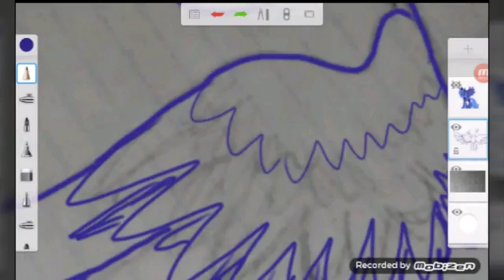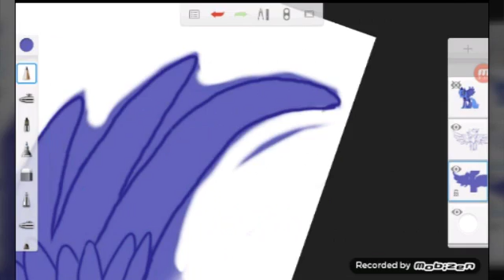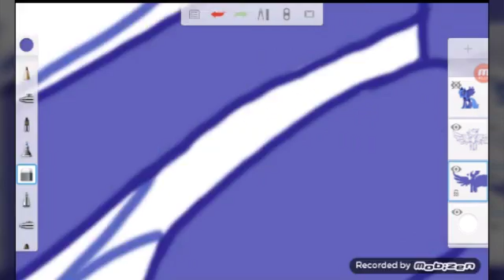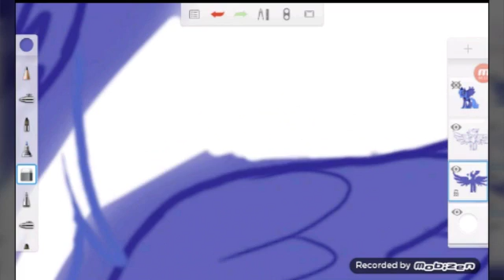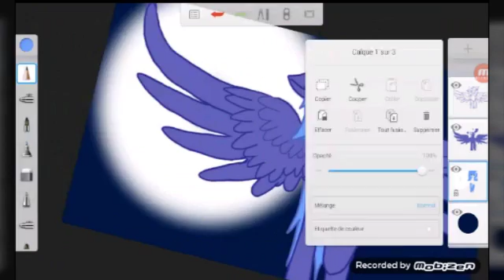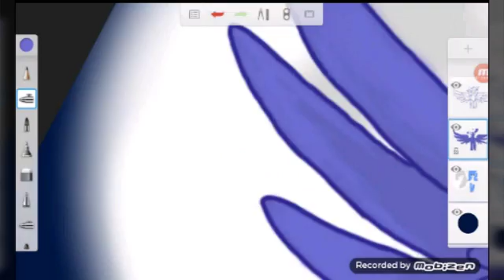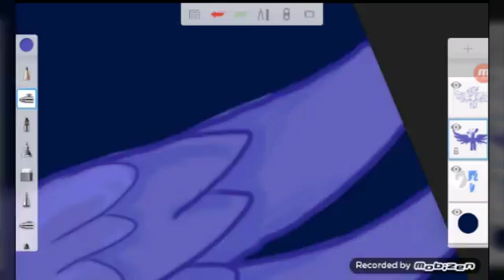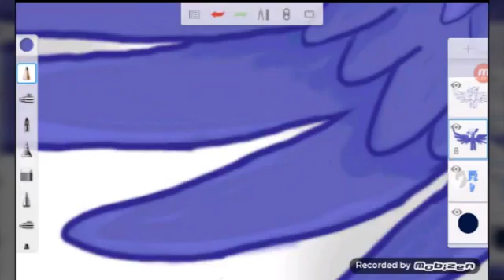Luna : Daughter of the moon.... - Speed Paint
There we go! Since im using an other program on my tablet and I can recording it, im gonna do my speed paints there!!

I will still using ms paint of course... but not too much tho! ^^

●Watch me on Deviant art!

●Open for art trade!

● Im open for request!